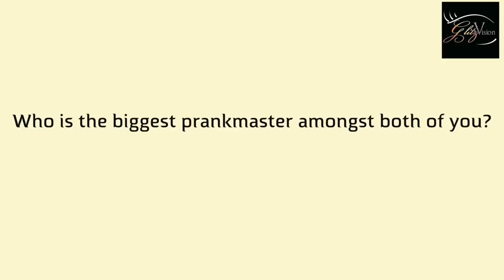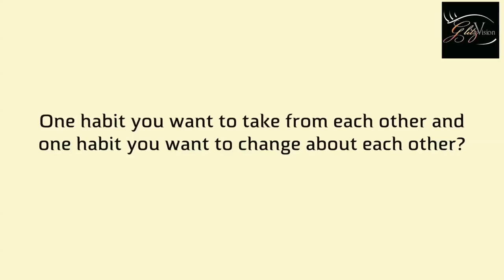Yesha Rughani & Sharad Malhotra | The Co-Star Story | EXCLUSIVE | Musakaan | Star Bharat